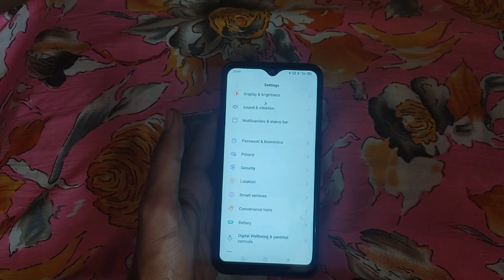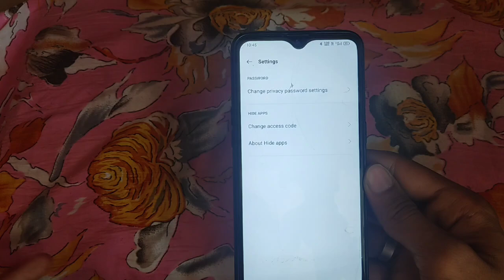Mobile apps hide kaise kare 2024 | Free fire call me kaise chupaye | How to hide apps on mobile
how to hide apps on android in tamil without app
how to hide apps on android redmi note 9 pro
how to hide apps on android samsung j7
how to hide apps on android with app